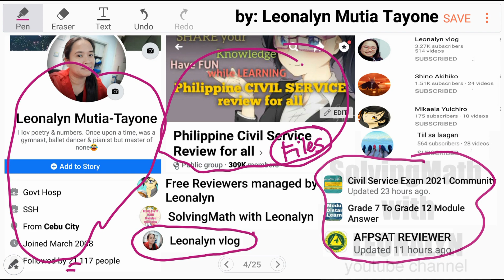Quiz2.3 Word Problem: A conductor earns 320 pesos for every three trips he makes. how much is 12?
A conductor earns 320 pesos for every three trips he makes. How much does he earn if he makes 12 trips?
d. P 640
e. P 2120

Free Civil Service Reviewers managed by Leonalyn

Philippine Civil Service Review for all

Editing Apps: VivaVideo
SamsungNote5: Snote
Back-up: SamsungNote9